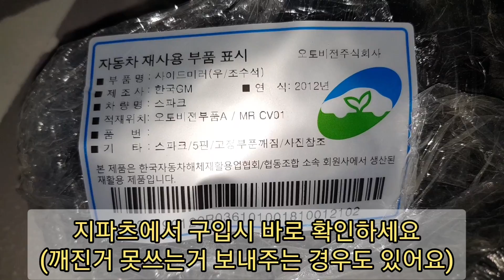[자가정비] 사이드 미러 박았어요? 저렴히 중고로 교체 하는 방법 / 스파크 (셀프 정비 DIY)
사이드 미러 박았어요?
저렴히 중고로 교체 하는 방법 / 스파크
25000원으로 해결!

안녕하세요 ~ 귀여운 친구 입니다
쉐보레 스파크 차량 (2011년)
사이드 미러가 파손되어 중고로 25000원에 사서 교체해 보았습니다
(지파츠에서 구매)
맞는 색상이 없어 기존것에서 커버 탈거후 상호 교체하였습니다

새것은 53000원 정도 합니다
중고라고 다 저렴한 것은 아니고 어떤건 새것 보다 더 비싼 경우도 있으니
중고 물품을 구매시 가격을 확인 하고 구매하시길 바랄게요
가격차가 얼마 안나면 새것이 더 좋을수도 있습니다

중고로 구매시 파손된것이 오거나 못쓰는것이 올수도 있습니다
택배 오면 바로 뜯어서 확인 꼭 하셔요!

사이드미러 (side mirror)
차량의 운전석과 조수석 쪽 문에 달려 후방을 볼 수 있는 반사경.

도어미러(door mirror)라고도 한다. 차량 앞쪽의 펜더에 설치하는 펜더미러(fender mirror)에 비해 설계가 자유롭고 거울면이 커서 후방 시계가 넓다. 다만, 오른쪽 미러를 볼 때 시선을 오른쪽으로 크게 옮겨야 하므로 앞쪽의 상황을 놓칠 우려가 있고, 조수석의 탑승자를 주시하는 듯한 느낌을 줄 수 있다. 거울의 반사 각도를 상하좌우로 조절하여 차량의 뒤쪽 상황을 판단한다. 과거에는 손으로 각도를 조절했으나 요즈음은 대개 전동식 버튼으로 조절하며, 주차시에는 차 안에서 미러를 안쪽으로 접을 수 있다.